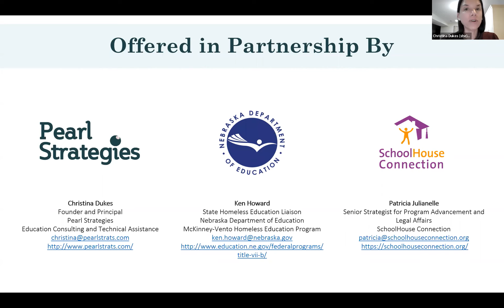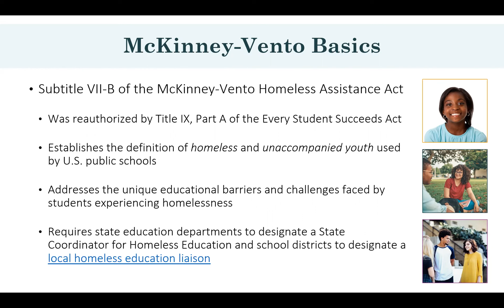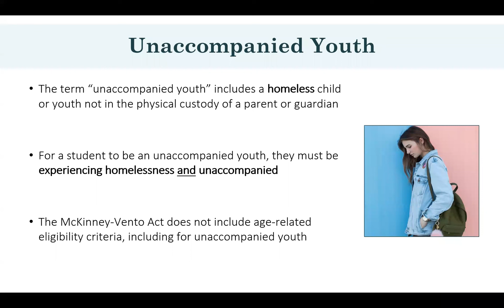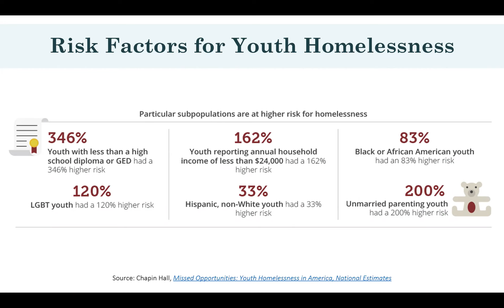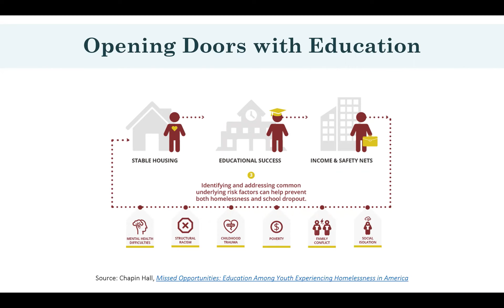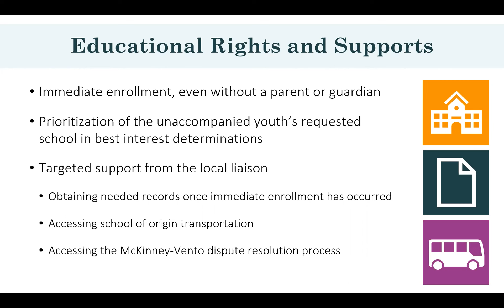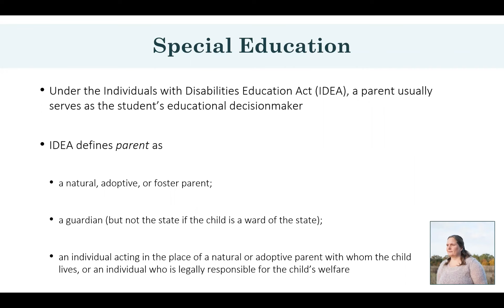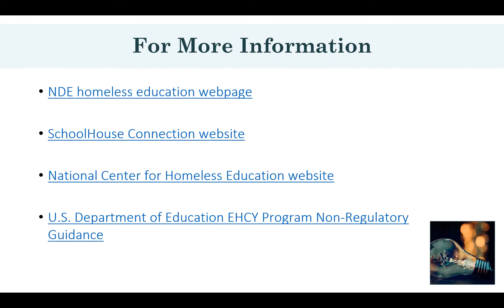Supporting the Unaccompanied Youth